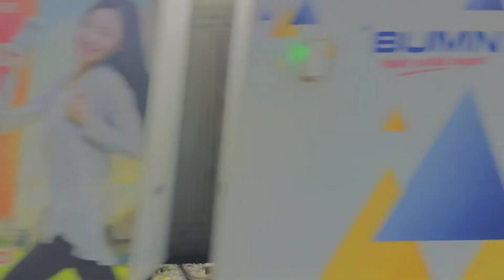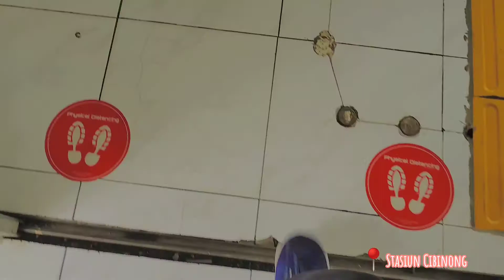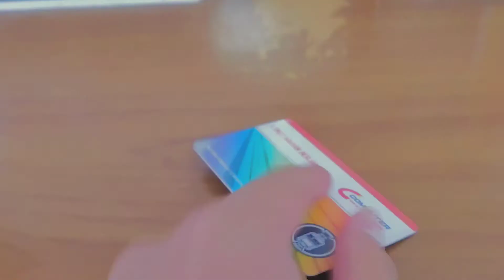Stasiun Kebayoran to Stasiun Cibinong | Aesthetic video cinematic | Daily Vlog #1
Hallo semuanya
kali ini aku membuat daily vlog cinematic
ini perjalanan pulang dari kebayoran ke cibinong

video ini video gabut sebenarnya, tapi aku pikir ini bisa menjadi video pertama aku di playlist Daily vlog